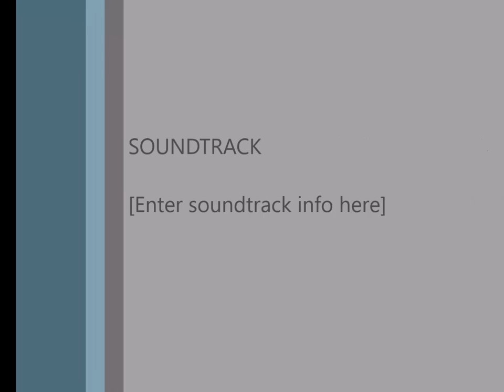Two Symphonies for flutes by Henry Purcell (1659?-1695)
A Serenading Song and How pleasant is this flowering plain
A Troy University Faculty Recital
Carol Franks and Rachel Nozny, flutes and piccolos
Dr. Katerina Juraskova, cello
Dr. Hui-Ting Yang, piano
Long Hall Choir Room